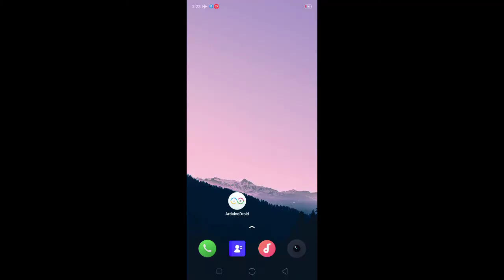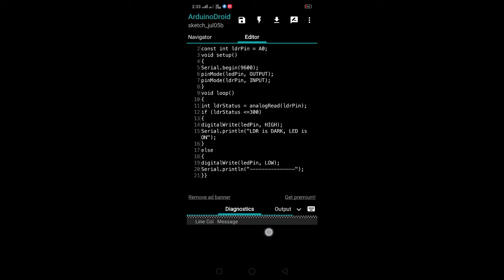LED Control with LDR (Photoresistor) and Arduino | Darkness Sensor | Automatic light On/Off Arduino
LED Control with LDR (Photoresistor) and Arduino | Darkness Sensor | Automatic light On/Off Using Arduino

If you have any Question ask me in comment Section

7)Best Use 9 Volt Dead Battery With Rechargeable 9 volt Battery || Creative Channel || Life Hacks:-

AutomaticlightOn/OffUsingArduino